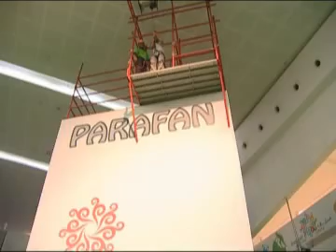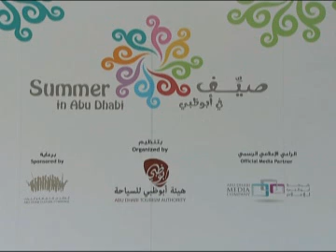Summer in Abu Dhabi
Get set for seven weeks of fun at the Summer in Abu Dhabi family carnival, running from 1 July to 15 August 2009 at the Abu Dhabi National Exhibition Centre.

With five themed islands across seven fully air-conditioned halls and world-class entertainment extravaganzas, theres lots of activities to keep kids (and parents too!) cool.

Open weekdays from 2pm until 10pm and on Fridays and Saturdays from 2pm until 12am, tickets are available at the door priced AED40 for adults and AED30 for children under 12.

Or call toll free: 800 5555